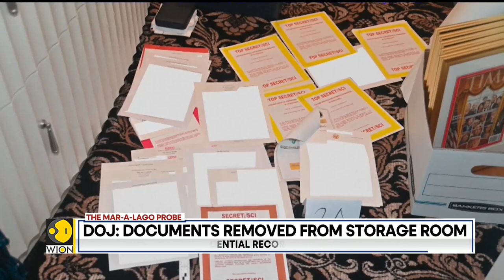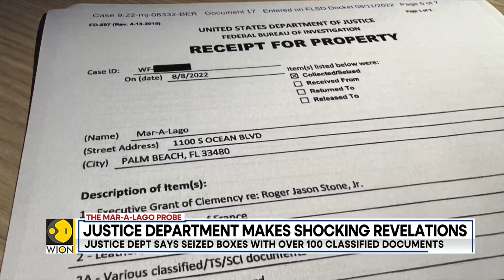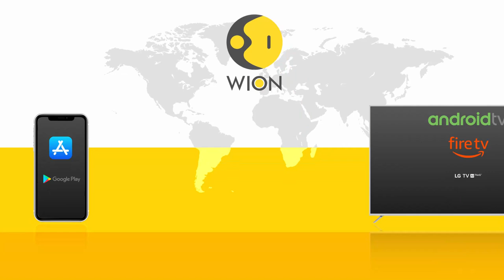Mar-A-Lago probe: DOJ releases photos of secret documents found at Trump estate | WION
The Department of Justice says top secret documents were likely concealed and removed from a storage room at former President Donald Trump Mar-A-Lago estate in Florida.